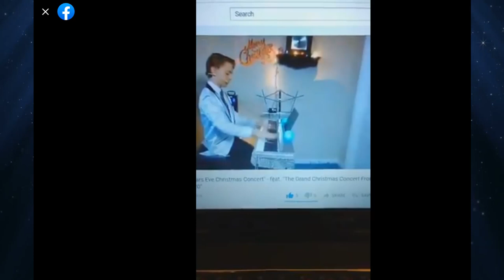Reason For This Season - PROMO - Thomas Walters Music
Who's ready?! Tomorrow is the big premiere day!!! Here's a little something to get you hyped!!! It's gonna be great! Merry Christmas Eve!